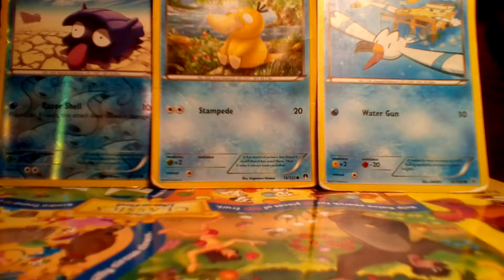My new fidget spinner *with my frend*